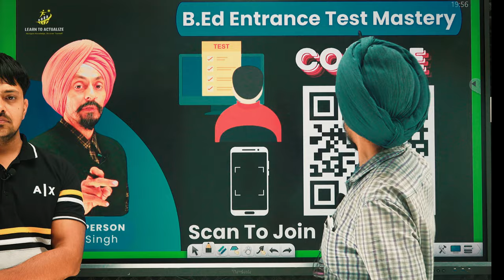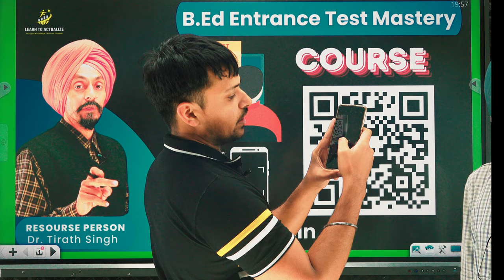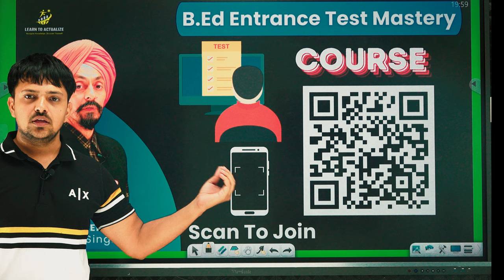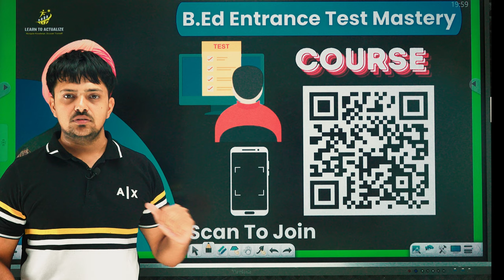B.Ed Entrance Test Course Link and QR Code